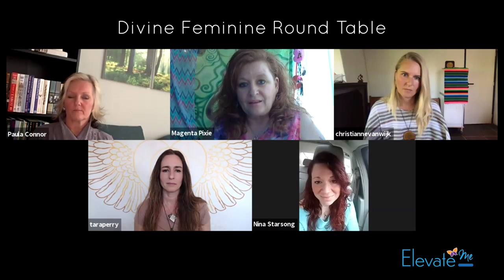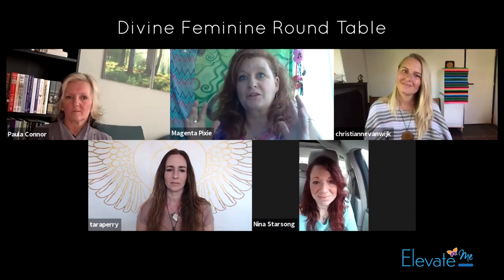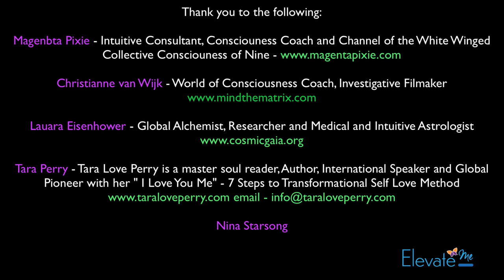Divine Feminine Roundtable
Welcome to the Round Table Hosted by Paula Connor who is joined by a powerhouse of Divine Feminine Spiritual Teachers from around the world.

Paula Connor, Intuitive Consciousness Coach, HeartMath Certified Trainer and Coach,

Magenta Pixie, Intuitive Consultant, Consciousness Coach and Channel for The White Winged Collective Consciousness of nine

Laura Eisenhower - Global Alchemist, Researcher and Medical and Intuitive Astrologist

Tara Love Perry - Master Soul Reader, Author, International Speaker and Global Pioneer with the '"I Love You, Me" ~ 7 Steps To Transformational Self Love' Method
Youtube, Twitter, Facebook, Google, Linked in Tara Love Perry

Recorded April 26th 2020. Topics Include:
The importance of breath and supporting the body
Crystal and Indigo Energies, Divine Feminine, Our Sovereignty, Soul Families Connecting
Compassion and Forgiveness
Christ Consciousness, Body Changes and Feelings of Lightness, Buzzy
Importance of listening to your Inner voice your Internal Guidance
Feeling Vulnerable and reaching out for support
Crisis in the Lungs and Throat, Congestion
Collective Grief, Dark Night of the Collective Soul
Importance of FEELING again as We need each other as a collective Humanity
President Donald J Trump MMS Multi-Mineral Solution 1:00 Hour mark
Multiple Dreams from many people showing the truth of Trump
Guidance for those that have a great deal of hatred
Knowing will come when you are in alignment with the Higher Dimensions
Must understand multi-dimensions to understand what is happening with Trump
We can make each other better people
Unity Consciousness
Balance of Light and Dark within and Creation
Understanding Duality, Integration of Polarity, Higher Dimensional Perspectives
Great Reveal and the Removal of the Masks
Small Self EGO Mask
True Colors of SOULS are being revealed to each other, No more BS
Return of the Power of the Feminine
Global Resurrection and the Power of coming together
Meditate, Self Love is So important